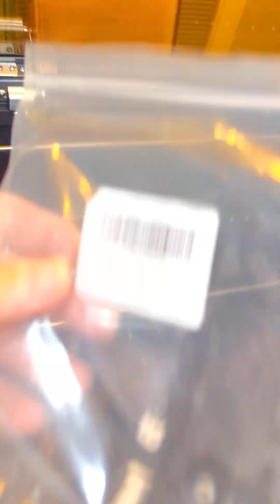Wecreat Vision Pro Laser Cable Problem - A SOLUTION that will work!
I recently bought a Wecreat Vision Pro and immediately was plagued with problems. The machine has a major design flaw, which is the cable that attached to the laser heads. The stock cable bonds, frays and then will break and may cause other more severe issues. I have reached out to customer support and they sent me an "updated" cable but I don't trust it. I have followed the advice from other users to install a DRAG CHAIN from Amazon that will protect the cable and ensure smooth movement. Here is how I installed it.